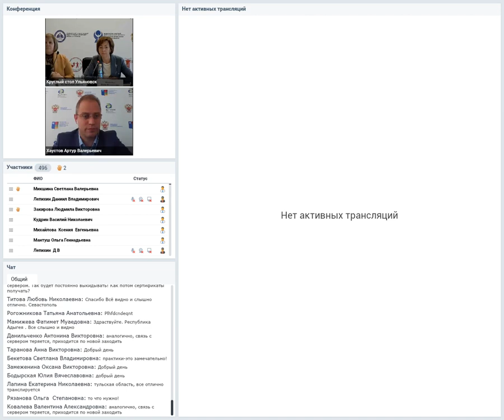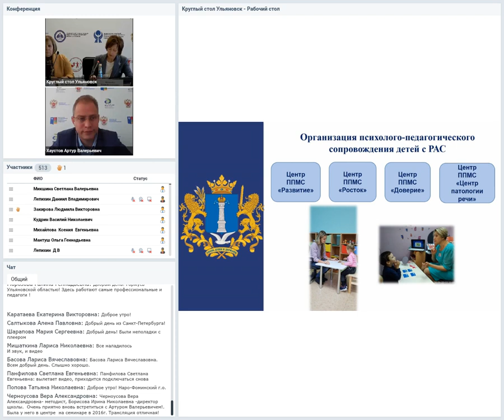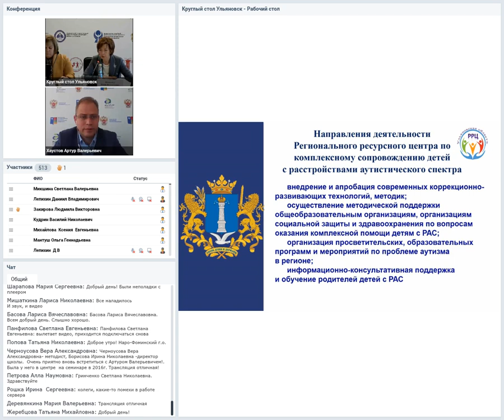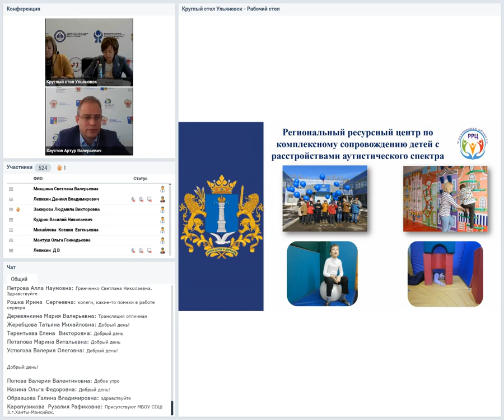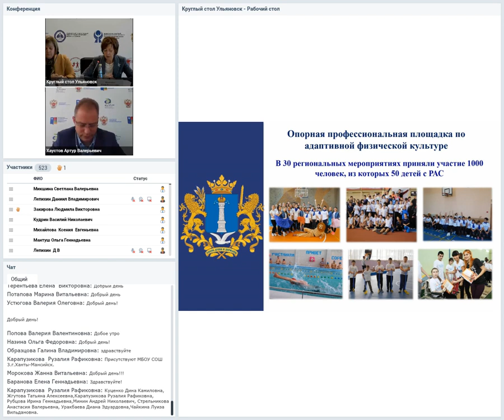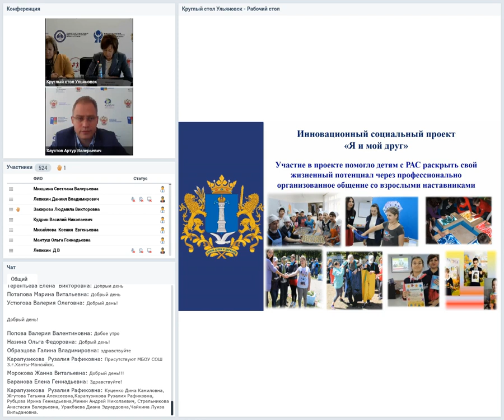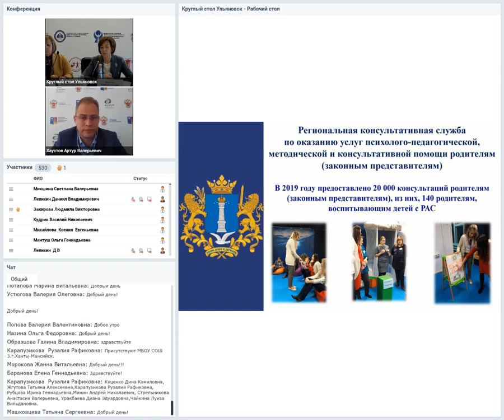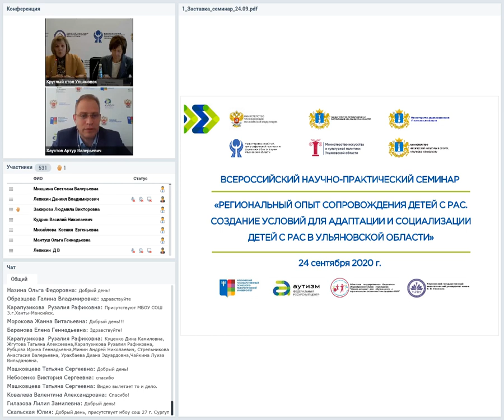Открытие семинара "Региональный опыт сопровождения детей с РАС"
Открытие Всероссийского научно-практического семинара "Региональный опыт сопровождения детей с РАС. Создание условий для адаптации и социализации детей с РАС в Ульяновской области".
Приветственное слово Семеновой Натальи Владимировны, Министра просвещения и воспитания Ульяновской области.
Приветственное слово Хаустова Артур Валерьевич, к.п.н., директора ФРЦ МГППУ, главного редактора журнала «Аутизм и нарушения развития».
Выступление Киселевой Ирины Вениаминовны, заместителя Министра просвещения и воспитания Ульяновской области, с докладом на тему
«Создание условий для социализации детей с расстройствами аутистического спектра в Ульяновской области».